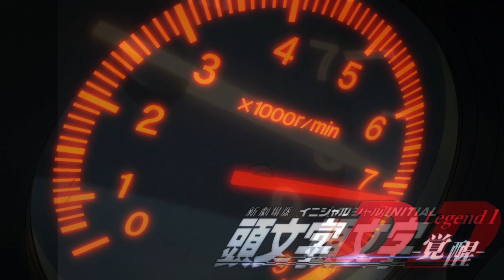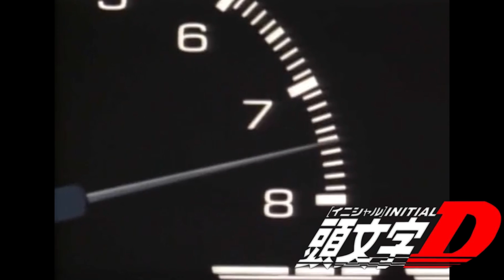【AMV】Initial D Legend 1 - 1998 vs 2014 Graphics Comparison